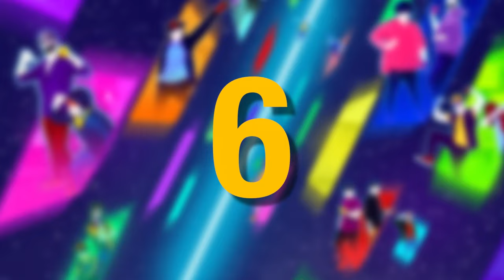TOP 10 MALE DANCERS with MORE PERFORMED Songs on JUST DANCE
Do you know which male dancer performed more songs on Just Dance?
In this video I'll show you the Top 10 male dancers who have performed more songs on Just Dance
Dancers in this video:
Jérémy Paquet
Julien Durand
Yoni Jayl
Mehdi Kerkouche
Jerky Jessy
Cain Kitsais
Cormier Claude
Tonbee Cattaruzza
Thibaut Orsoni
Alexinho Mougeolle

Just Dance 2022 is available on Xbox One, PS4, Nintendo Switch, PS5, Xbox Series X and Google Stadia!